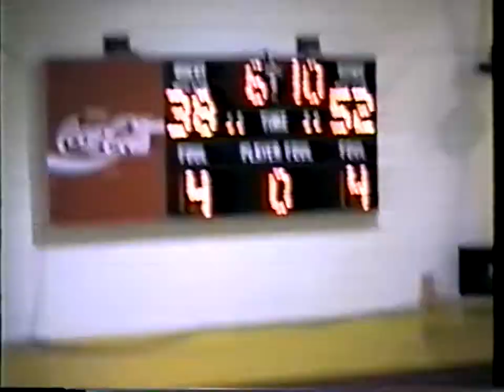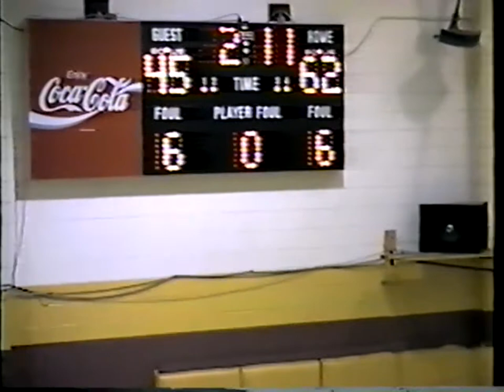12/10/1994 - (1994/95 SEASON) - BAYSHORE CHRISTIAN DESTROYS FROSTPROOF